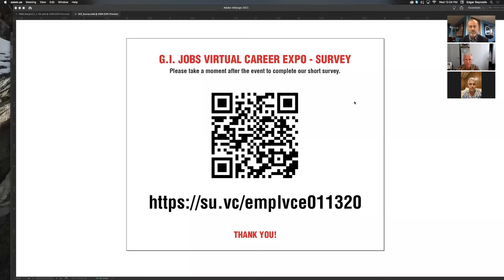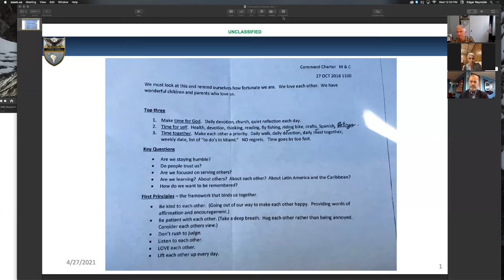G.I. Jobs Virtual Career Expo Keynote: Admiral Craig S. Faller and Martha Faller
Learn the approach to life from a sitting theater commander’s point of view. Admiral Craig S. Faller and his wife, Martha, share the value of priorities and faith in this keynote address.